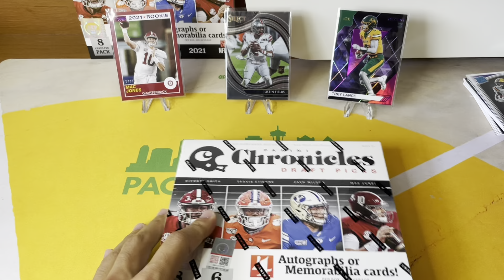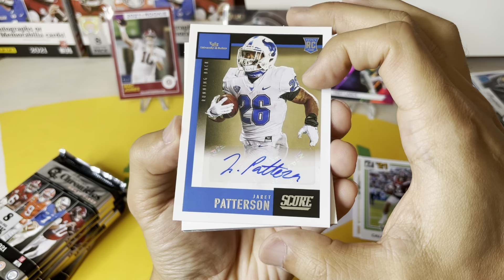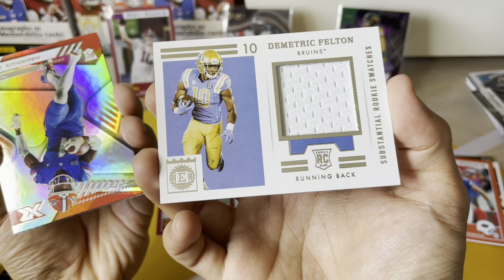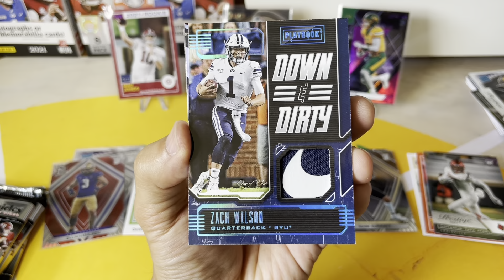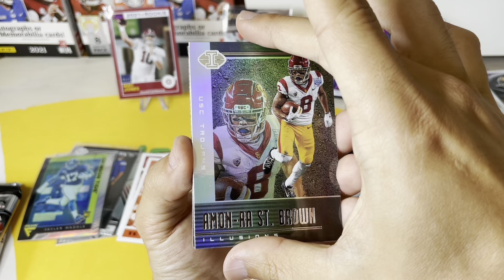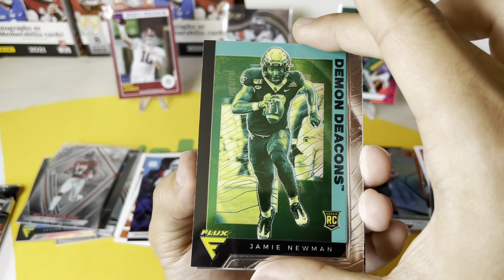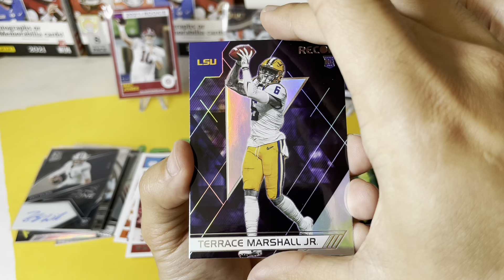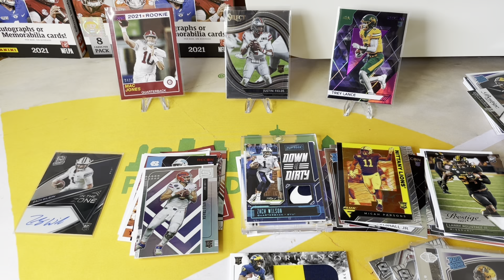We Caught Fire Again! HUGE 1/1 and Auto - 2021 Chronicles Draft Picks Hobby Box [Curtis Miso]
We're calling this the Box of Mormon. One of the best hobby boxes we've ripped. 2021 Panini Chronicles Draft Picks Football Hobby Box.